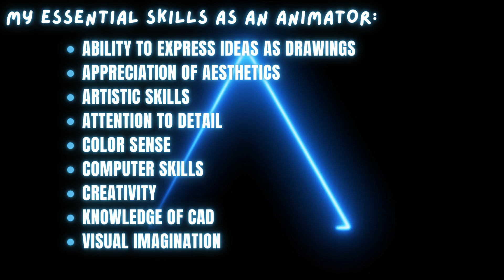🤔Want to know about me as an animator? Let's do it fun way. 😎🥸@Ranjana_bhatia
This is video about my knowledge, skills and my profile. This is just a brief introduction but in digitized way. @Ranjana_bhatia